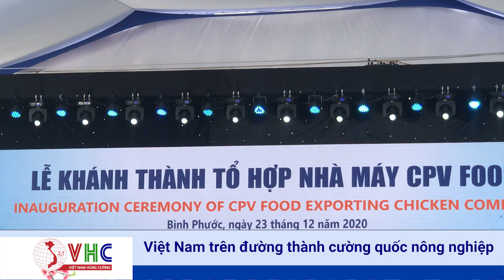Việt Nam Trên Đường Thành Cường Quốc Nông Nghiệp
Không chỉ là trụ đỡ nền kinh tế, ngành nông nghiệp còn đang từng bước vững chắc thực hiện ước mơ đưa Việt Nam thành cường quốc nông nghiệp.